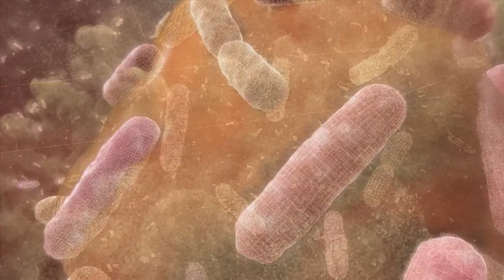腸内細菌はどう生きる？乳酸菌の秘密 腸内空間メイキング動画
ヨーグルトに含まれるあの乳酸菌（ラクトバチルス属）。オリゴ糖を食べ、乳酸を作り出す彼らは、どんな環境を生きているのか。電子顕微鏡や内視鏡データから忠実に再現したのは、小腸の粘液内部にある腸内細菌の楽園。人間と共生する100兆以上の細菌、腸内フローラを描き出すバイオ・インフォグラフィックの挑戦、メイキング・ムービーでお楽しみ下さい。

Secret of Lactobacilli Revealed!  How do Enterobacteria Survive?
―――Making of 3D images of Intestinal world
Commonly known lactobacilli in yoghurt feed on oligosaccharide and produce lactic acid.  What does their habitat look like?  Data from electron microscope and endoscope made it possible to recreate 3D images of enterobacterial paradise found in mucous layer of small intestine.  Intestinal flora of hundred trillions of enterobacteria is visualized by our graphic team with latest method of bio-infographics.  Enjoy the making of advanced CG images which is closest to real life.